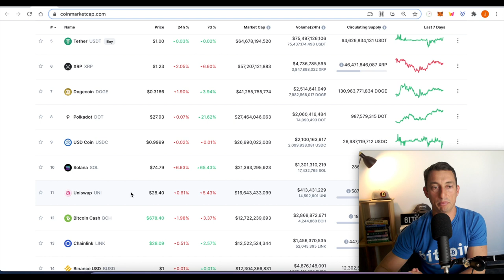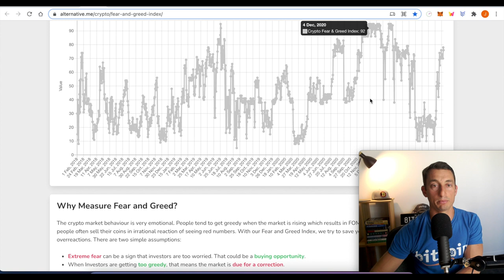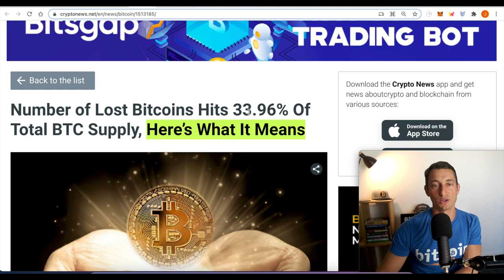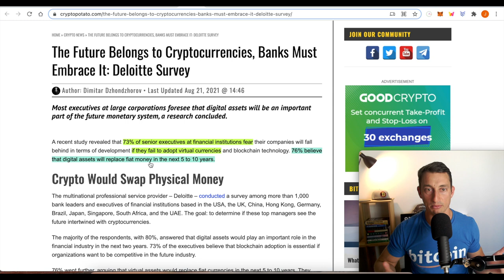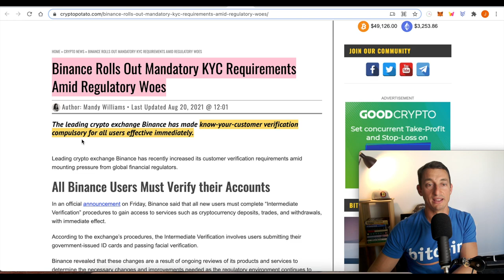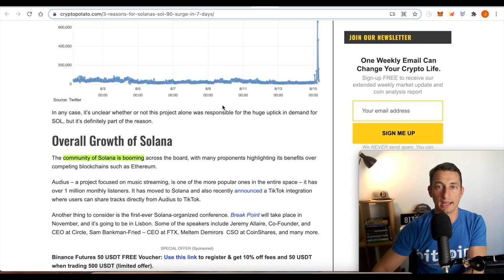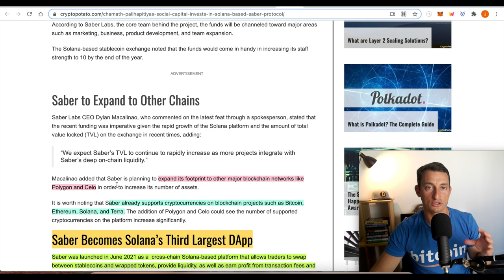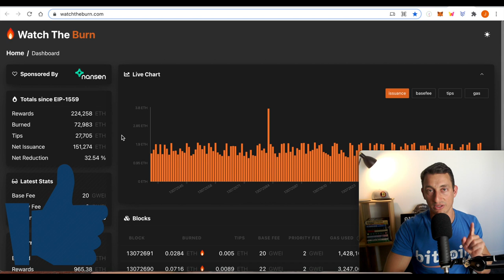IT IS NOT TOO LATE FOR BULLISH BITCOIN NEWS NARRATIVE! BIG MONEY BETS ON SOLANA (SOL)!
As Bitcoin approaches a key resistance level, we continue to see more bullish news released for bitcoins future. However, the price slowly creeps up compared to earlier in the month. Is this the news cycle of the whales?

Solana also remains bullish as it attempts to consolidate at new all time high territory. This shouldn't come as a surprise to us as we have featured Solana for some time and its positive outlook for the remainder of the bull market.

Do you think SOL can reach the top 5?

⏰ Timestamps ⏰
00:00 Hopium-Free BTC & SOL News
00:19 Crypto Market Update
01:32 Fear and Greed New Idea!
04:54 Bitcoin Bullish Narrative
08:44 Binance KYC Fears
10:14 Booming Solana Price! Why?
14:27 Ethereum Burn Rate! 73,000 ETH Burned!
14:45 Video Summary